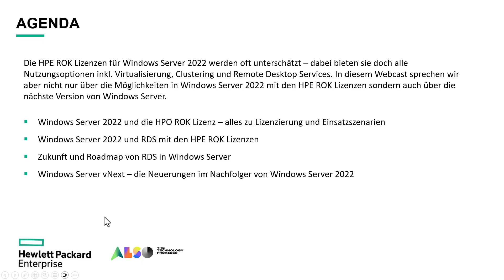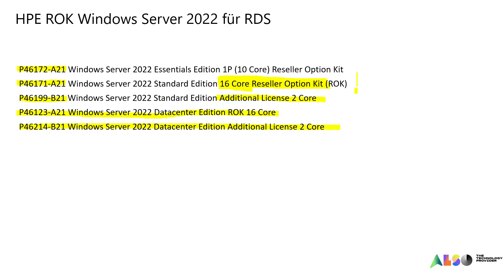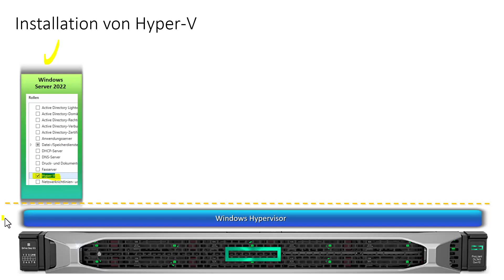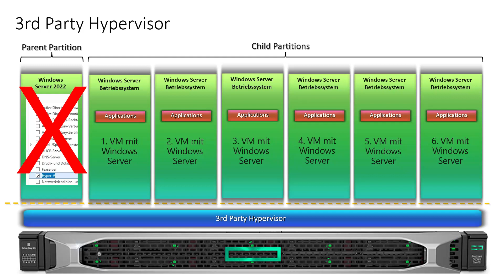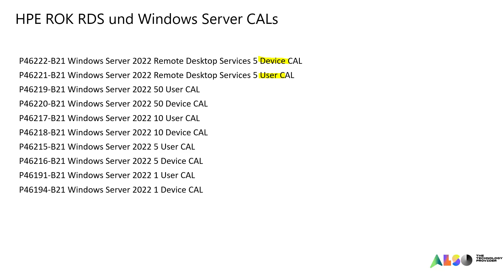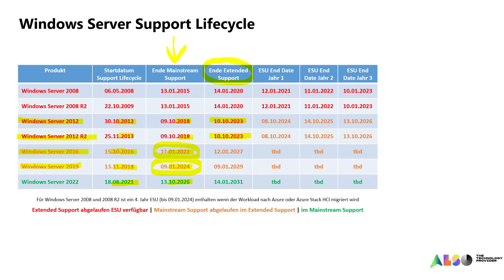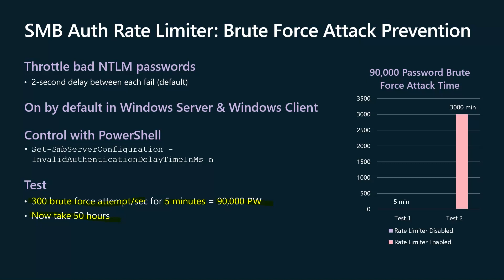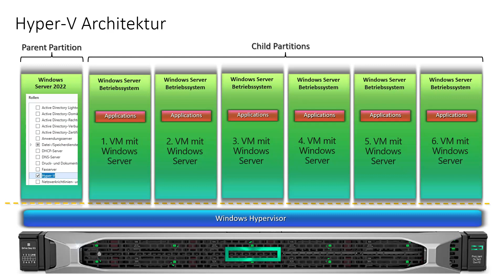Alles zu Windows Server und HPE Reseller Option Kit (ROK)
Die HPE ROK Lizenzen für Windows Server 2022 werden oft unterschätzt – dabei bieten sie doch alle Nutzungsoptionen inkl. Virtualisierung, Clustering und Remote Desktop Services. In diesem Webcast sprechen wir aber nicht nur über die Möglichkeiten in Windows Server 2022 mit den HPE ROK Lizenzen sondern auch über die nächste Version von Windows Server.

- Windows Server 2022 und die HPO ROK Lizenz – alles zu Lizenzierung und Einsatzszenarien
- Windows Server 2022 und RDS mit den HPE ROK Lizenzen
- Zukunft und Roadmap von RDS in Windows Server
- Windows Server vNext – die Neuerungen im Nachfolger von Windows Server 2022